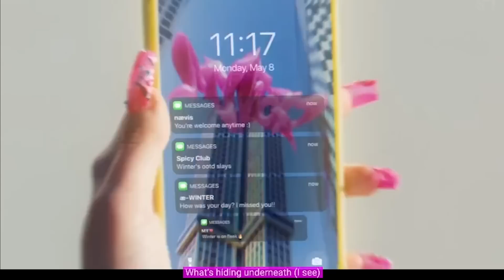WHAT IN THE CLUELESS?!?! 🤯😵 | aespa 에스파 'Spicy' MV REACTION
Your boy's reaction to aespa's MV, Spicy!

THEY FINALLY LEFT KWANGYA?!?! 👀😫💀

ALSO! If you have a video recommendation, follow and hit me up on any of my social outlets: